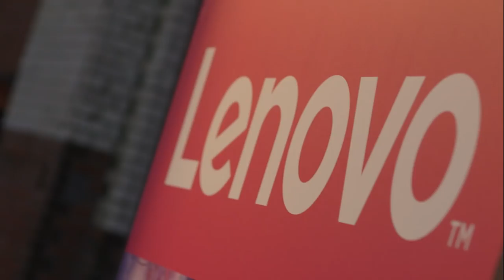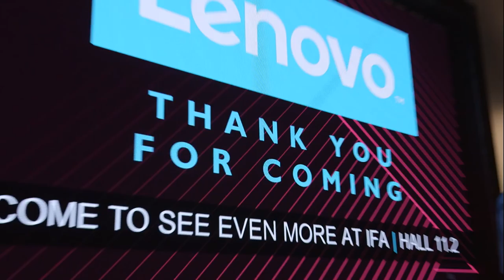The Making of LenovoLaunch in Berlin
On August 31, 2016, we took over the STATION Berlin and launched our next wave of Innovation.

Want to learn more about our new products? We've got you covered